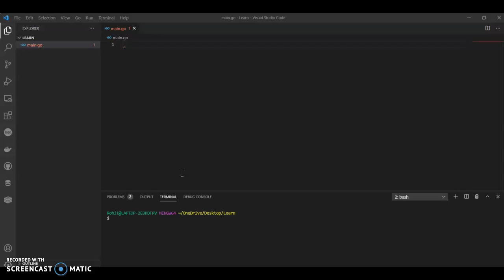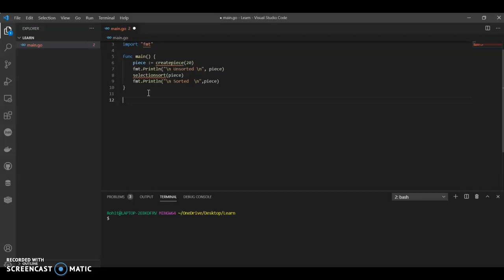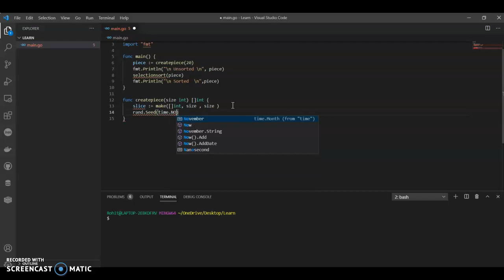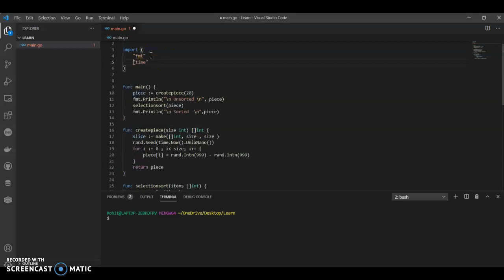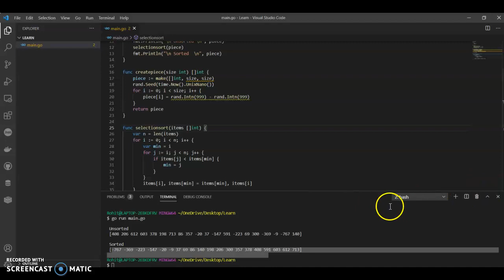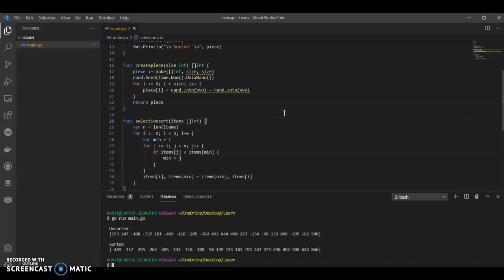Selection Sort Golang | Data structure | Golang Tutorial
Golang Program for Implementation of Selection Sort.

Selection Sort is called an in-place comparison sort. As the name itself says, it selects the lowest element from the list in every iteration(if sorting in ascending order) and places at the right position.